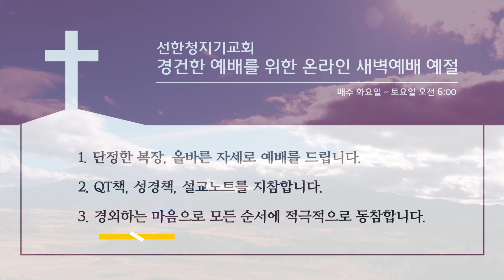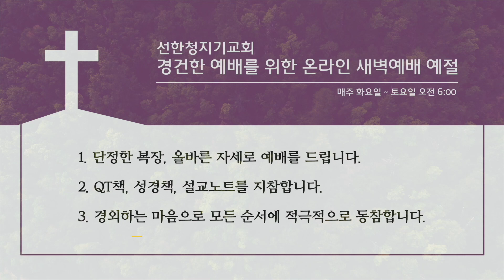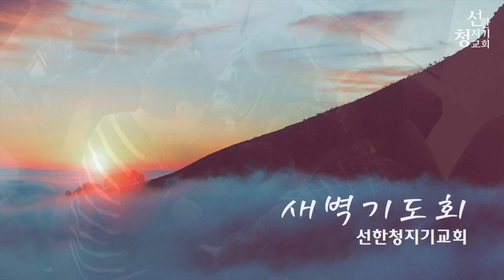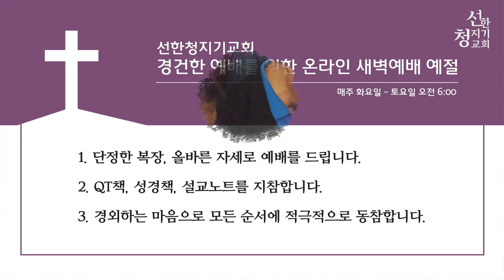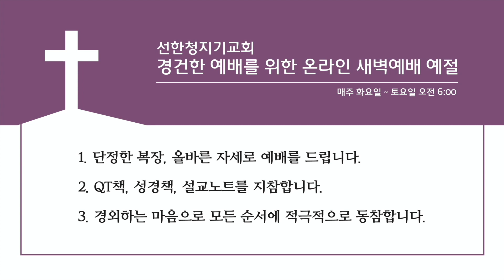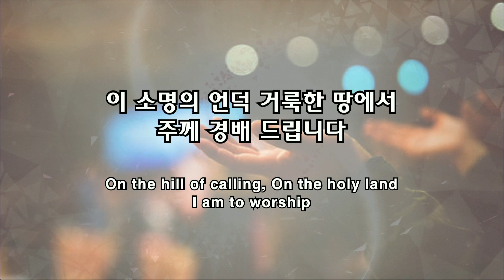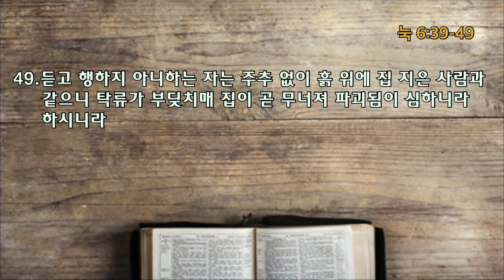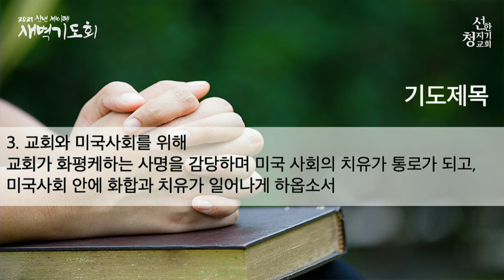20210118 GSC 신년 세이레 새벽기도_송병주 목사